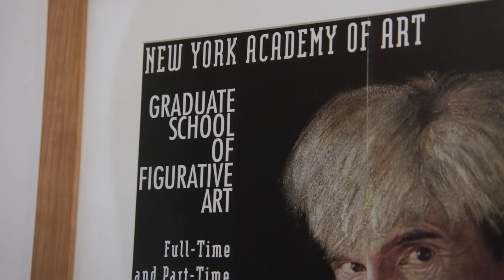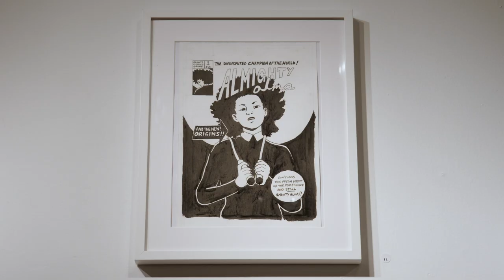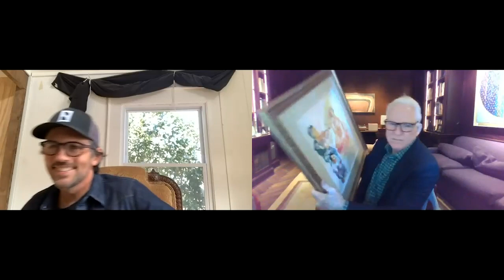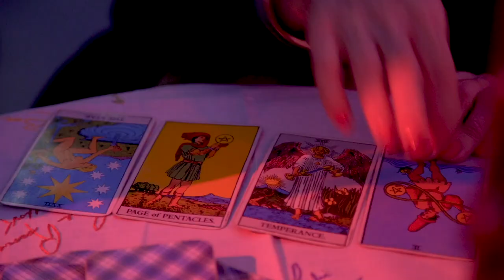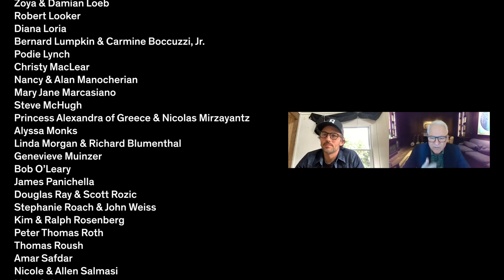Tribeca Ball 2021 Virtual Gala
On Monday, April 5, the New York Academy of Art presents its first ever virtual Tribeca Ball, honoring longtime trustee and distinguished faculty member Eric Fischl for his 30 years of Academy support. The chairs for the virtual gala are Scott & Sarah Avett, Nicolas Bos of Van Cleef & Arpels and Steve Martin & Anne Stringfield. Van Cleef & Arpels continues its decade-long support of the Academy by sponsoring Tribeca Ball 2021.

The virtual gala features tributes to Eric Fischl, a musical performance by Steve Martin and Scott Avett of the Avett Brothers, a conversation about our founding father Andy Warhol with Kenny Scharf and Brooke Shields, a filmed tour of our Franklin Street studios and much more.